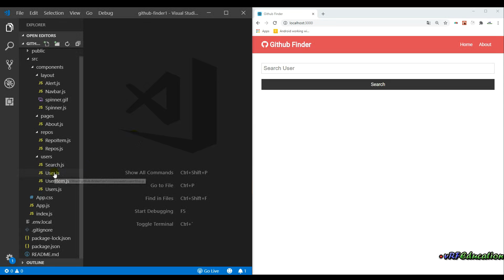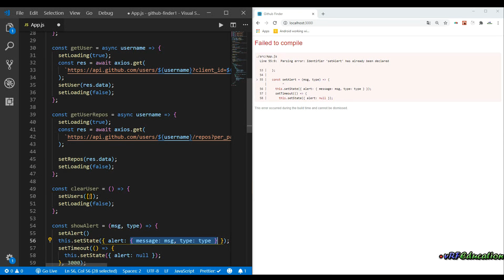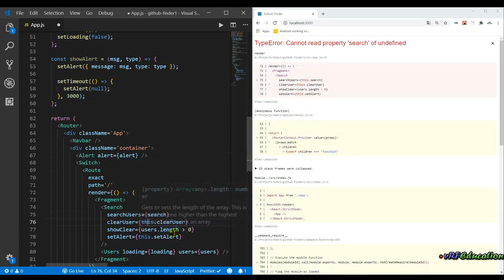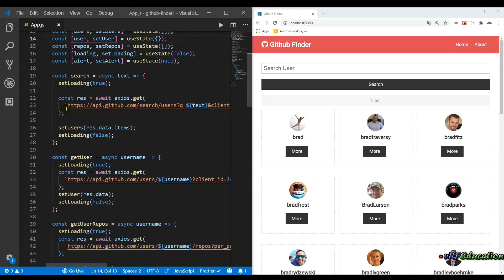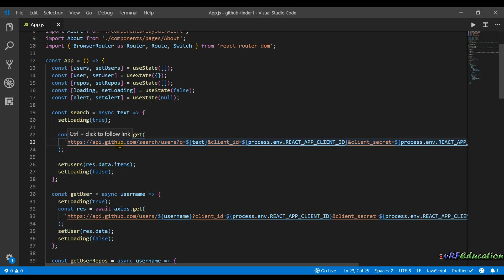آموزش ReactJS - تغییر کامپوننت App به Functional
جلسه بیست و پنجم - در این جلسه در گام آخر تبدیل کامپوننت های مبتنی بر کلاس به
Functional سراغ کامپوننت اصلی یا همان کامپوننت
App میرویم.